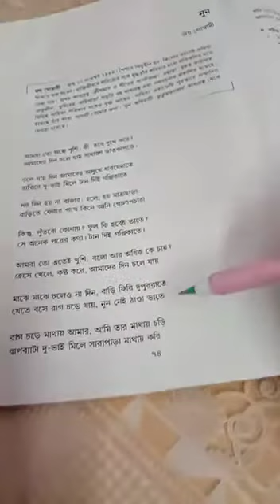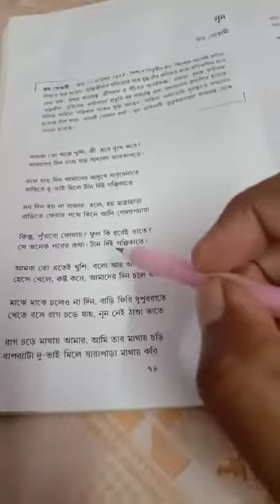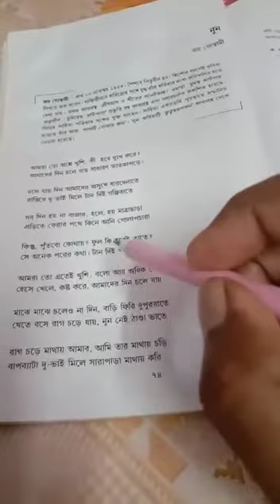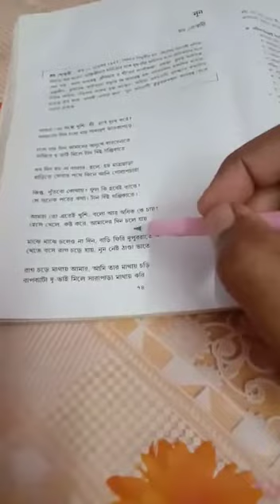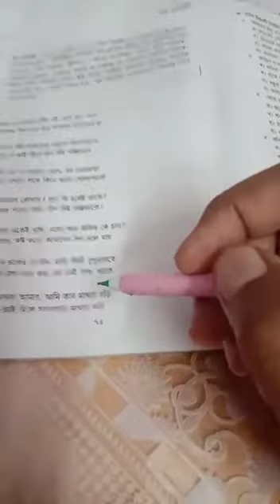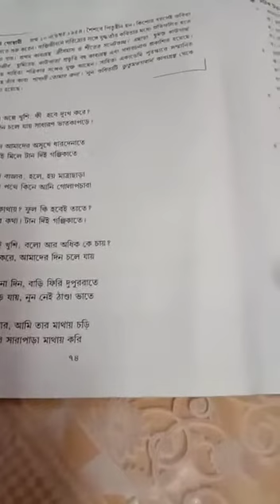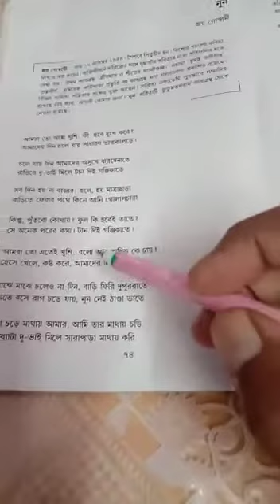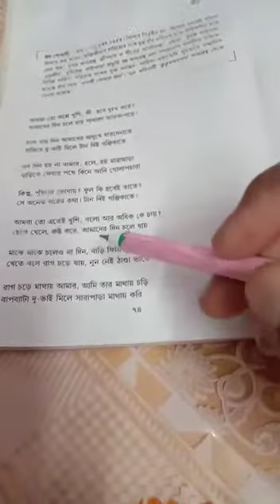একাদশ শ্রেণি, বাংলা কবিতা 'নুন', পাঠ ২, --RM